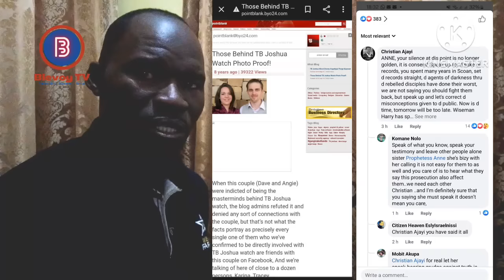Unmasking the Key Figures in BBC's TB Joshua Documentary and their roles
The hidden faces behind BBC TB Joshua documentary and their rokes